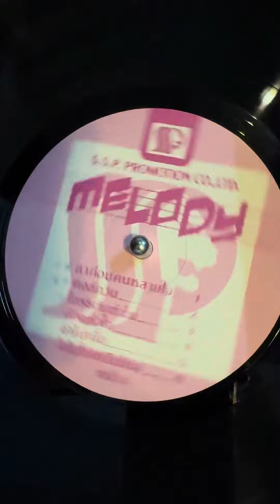Melody - disco pop, Thai pop 4